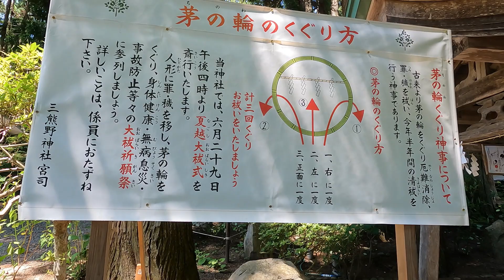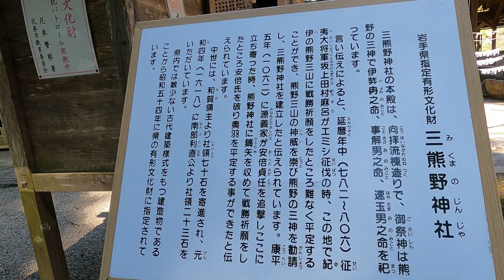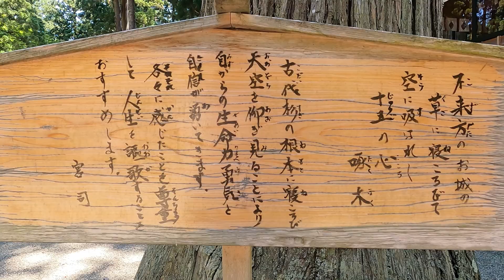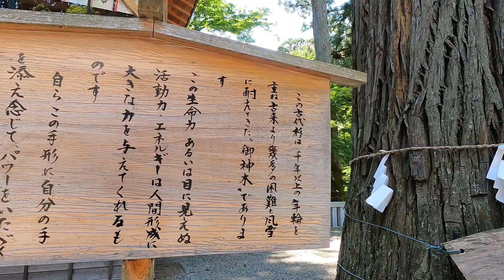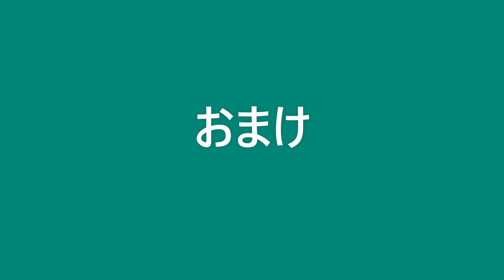成島三熊野神社 岩手県 花巻市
正式名称は【熊野神社】。敷地内に【成島毘沙門堂】があります。
夏至の日に撮影したにもかかわらず、忙しさにかまけてこんなに日にちが経ってしまいました😢
毘沙門天さんにお会いしたく、訪れたのは今回で4度目でしょうか。撮影禁止でお見せ出来ないのが残念ですが、かっこいいのです💖
神社で横になるという体験もできました(笑)

【やぶ屋総本店】さんではブッシュセットのネーミングにセンスを感じました。やぶだけに⁈(笑)盛りだくさんで美味しかったです✨盛りそばだけに⁈

《成島三熊野神社》
岩手県花巻市東和町北成島５－１

《やぶ屋総本店》
岩手県花巻市吹張町７－７－１７